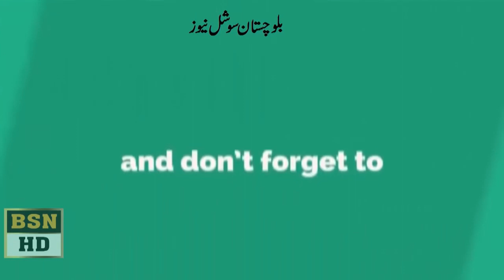Sana Baloch Speech at Baluchistan Assembly